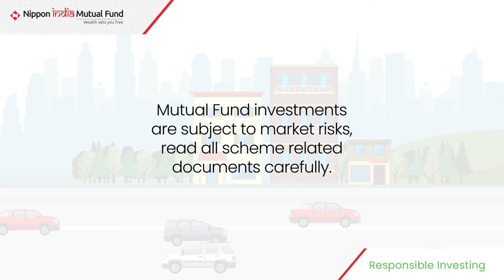RI | Know about the Indian city which implemented an odd-even vehicle system to combat air pollution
It doesn't take a leap of faith but a small step of responsibility to make a change. Make the right choices not only for yourself, but also for the world around you. So when you're choosing funds to invest in, invest in those that are working hard to change the world by making sustainable choices.